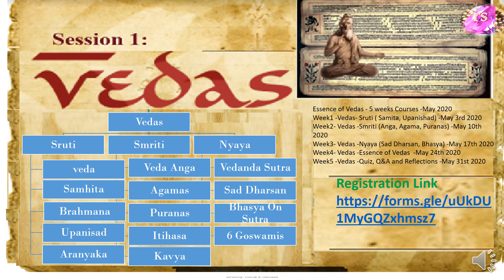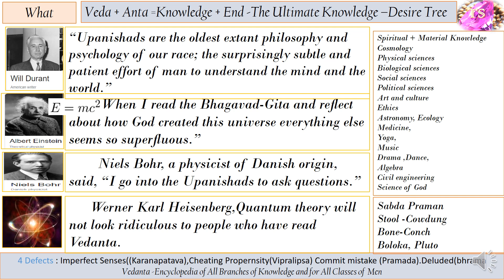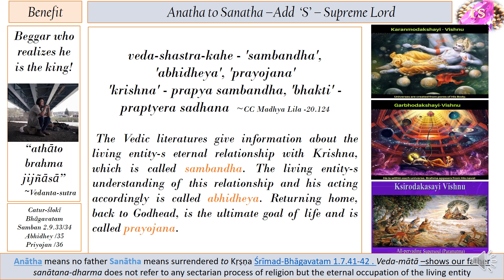The Vedas (Introduction)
The Ultimate Knowledge for human kinds.
Vedio contains Samitas, Aranyakas, Upanisad, Brahamanas, Sruti, Smriti, Nyaya, Venda Sutra, sad dharsan, agamas, Puranas.

Every Sunday 4.15 PM to Sunday 5.PM
Essence of Vedas - 5 weeks Courses -May 2020
Week1 -Vedas- Sruti ( Samita, Upanishad) -May 3rd 2020
Week2- Vedas -Smriti (Anga, Agama, Puranas) -May 10th 2020
Week3- Vedas -Nyaya (Sad Dharsan, Bhasya) -May 17th 2020
Week4- Vedas -Essence of Vedas  -May 24th 2020
Week5 -Vedas -Quiz, Q&A and Reflections -May 31st 2020

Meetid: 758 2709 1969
Password:108108